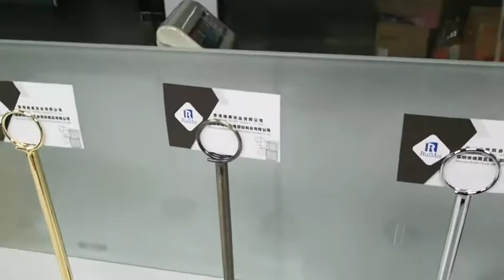Table Number / Place Card Holder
Strong iron / steel rings keep table numbers in place.

Elegantly display placards at weddings, banquets, buffet tables, and a variety of other situations. Great for table numbering at events or restaurants, name cards for table reservations or meetings, culinary dish labeling on buffet tables, price cards on sales tables, and displaying recipe cards in your kitchen.